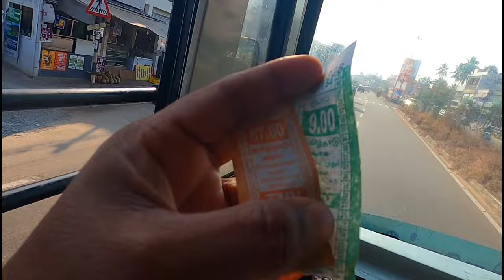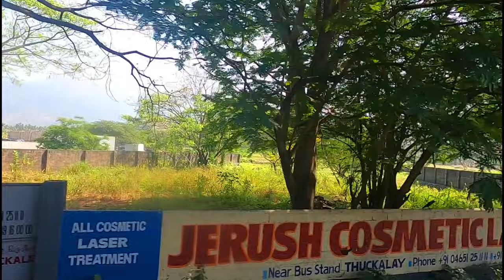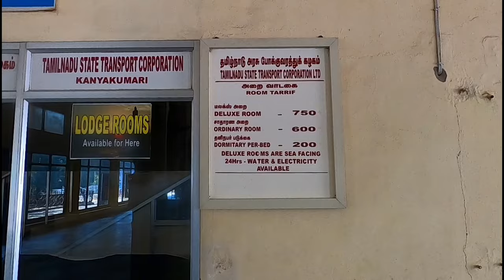TRIVANDRUM to KANYAKUMARI| TNSTC | RAHIM VLOGS |BUS JOURNEY